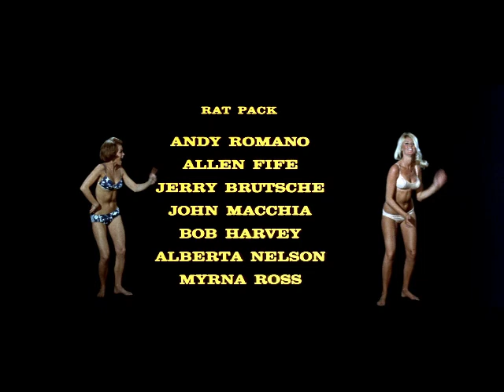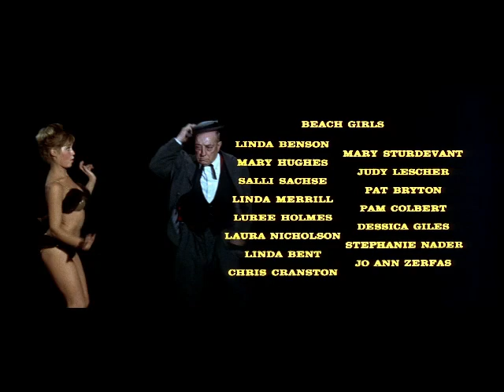Eric Von Zipper & Friends Compilation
Best of Eric & the gang including his female mice, Puss 'N Boots.